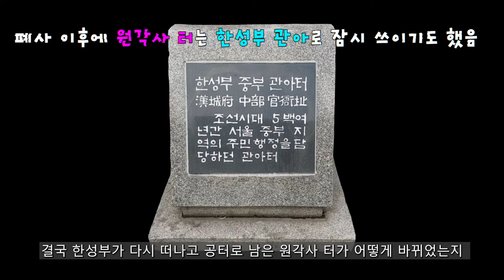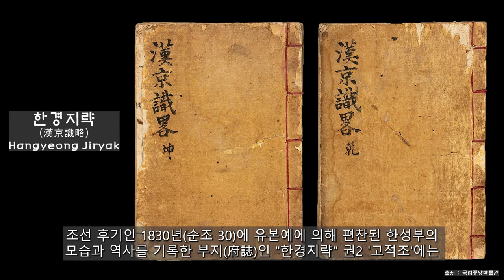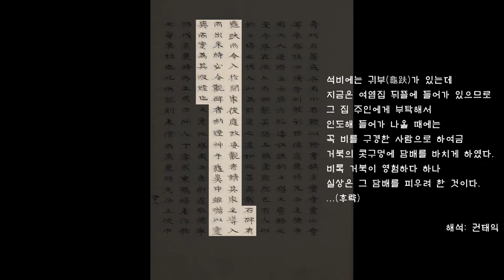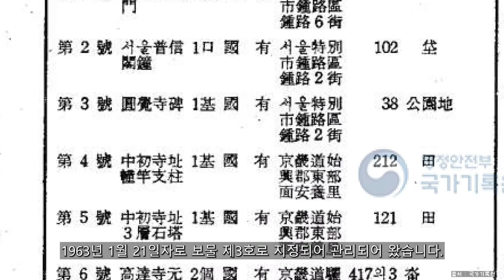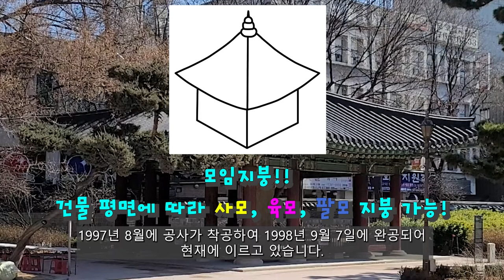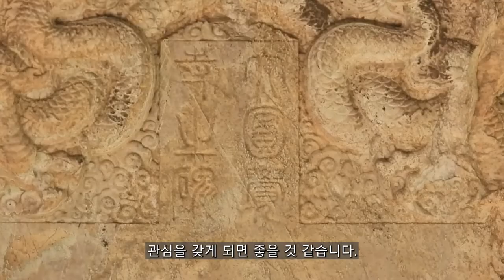[보물] 서울 대원각사비 #3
종로구 탑골공원 안에 있는 돌덩어리.
큰 돌을 지고 있는 돌거북이! 너의 정체가 무엇인고?
보물 서울 대원각사비 3부 - 원각사 폐사 이후의 역사편

*참고문헌
- 조선왕조실록
- 속동문선
- 서울특별시 종로구, 서울 원각사지 대원각사비 정밀실측조사 보고서, 2018
- 이경미, 기문記文으로본세조世祖연간왕실원찰王室願刹의전각평면과가람배치, 건축역사연구 제18권 5호, 2009